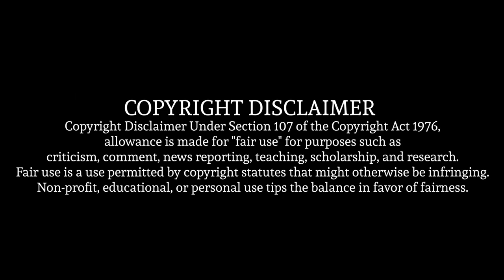Glepnir Opening | Reaction Mashup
THANKS